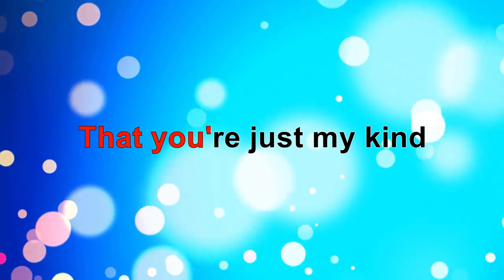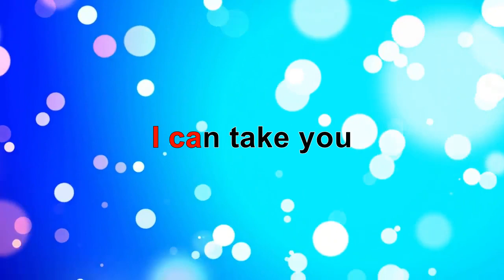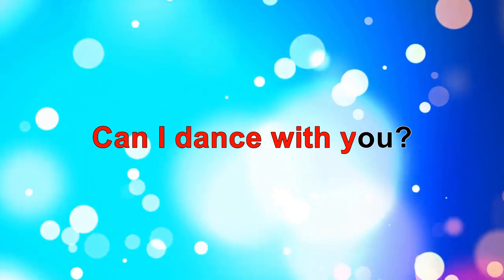S&N Karaoke - The Troggs - With A Girl Like You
With a Girl Like You" is a song by English rock band the Troggs.
Released as a single in July 1966, it topped the charts in the UK, and was similarly a success across Europe.

The song was written by lead vocalist Reg Presley, who took inspiration from the vocals in "Barbara Ann", a hit for the Beach Boys in early 1966.

The hook, with Presley shouting "Ba ba ba ba ba", was initially planned to be performed on trumpets, though the band opted for vocals instead.